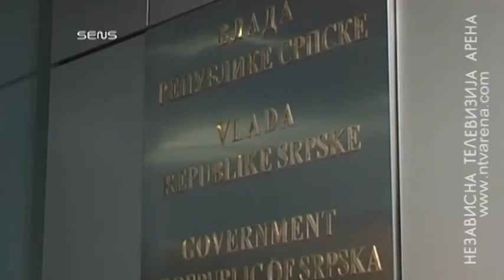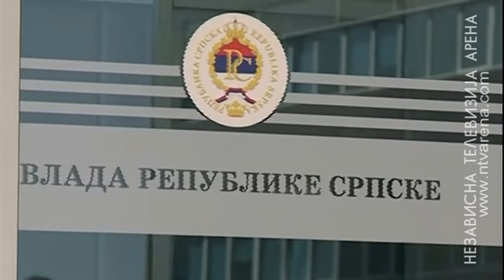Nezavisni demokratski klub ulazi u novu Vladu Srpske